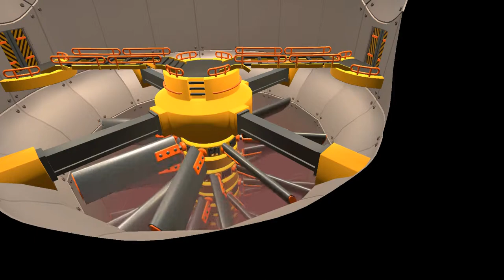Gang Beasts - Ep.1 First time players - Part one